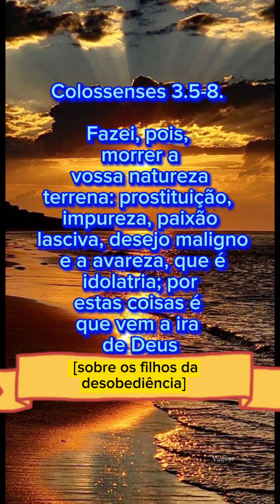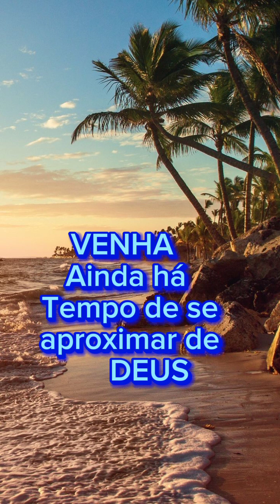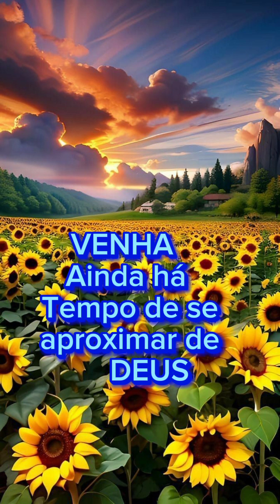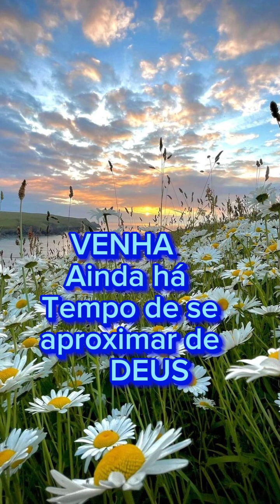A ira do Senhor virá sobre toda a terra